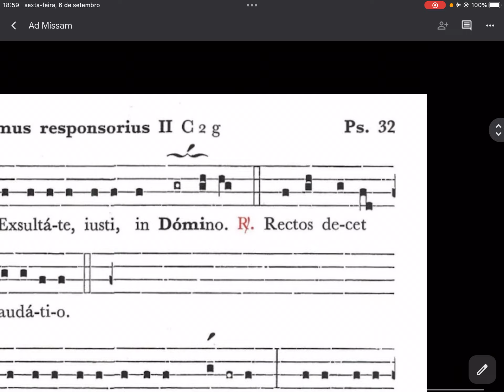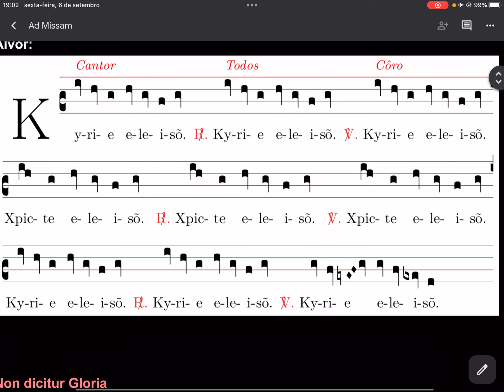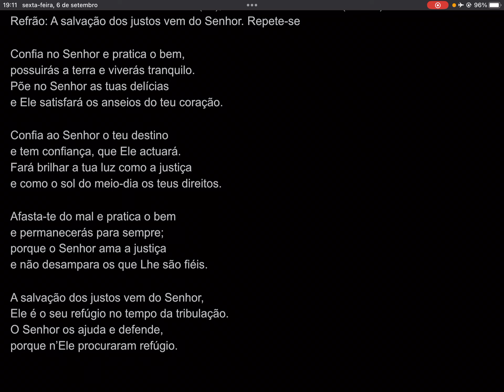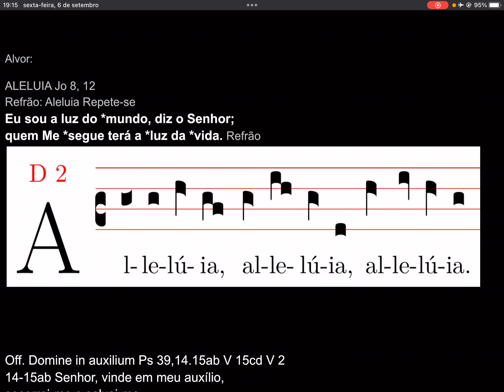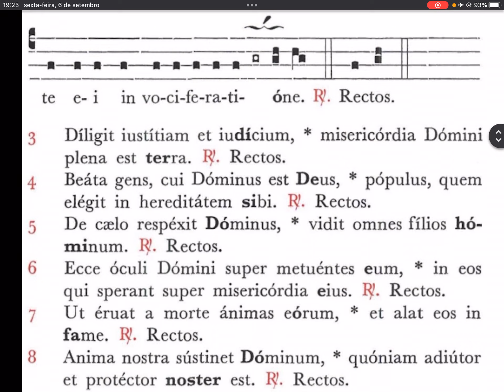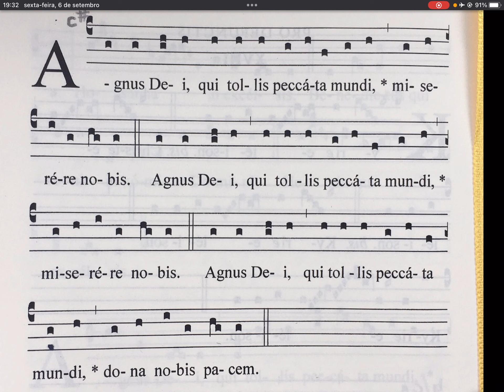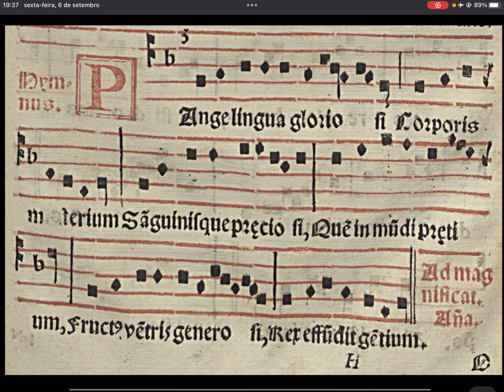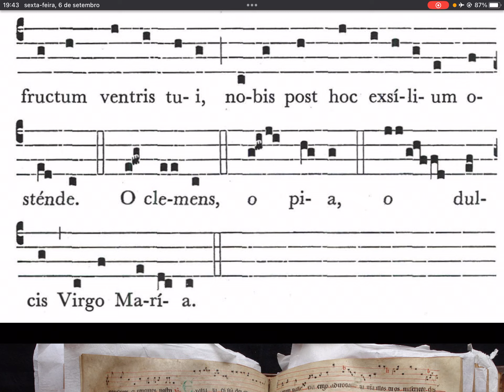Missa 22ªhª6ªfª per ãnū 2024-9-6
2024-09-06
SEXTA-FEIRA da semana XXII
Verde – Ofício da féria.

Antífona de entrada Cf. Sl 85, 3.5 In. Miserere mihi

Tende compaixão de mim, Senhor, que a Vós clamo o dia inteiro.
Vós, Senhor, sois bom e indulgente,
cheio de misericórdia para aqueles que Vos invocam.
Ps. 1 Inclinai, Senhor, o vosso ouvido e atendei-me,
porque sou pobre e desvalido.
2 Defendei a minha vida, pois Vos sou fiel,
salvai o vosso servo que em Vós confia, meu Deus.
4 Alegrai a alma do vosso servo,
porque a Vós, Senhor, elevo a minha alma. Refrão
6 Ouvi, Senhor, a minha oração,
atendei a voz da minha súplica.
Gloria

Ferragudo:

Alvor:

Non dicitur Gloria

Corda de recitação ré
. Final út mi fa mi re ut re mi mi re
: ut ut re
, ; re ut

fa
fa mi re fá
fá re
fa sól fa

SALMO RESPONSORIAL Salmo 36 (37), 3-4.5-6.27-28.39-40ac (R. 39a)
Refrão: A salvação dos justos vem do Senhor. Repete-se

Confia no Senhor e pratica o bem,
possuirás a terra e viverás tranquilo.
Põe no Senhor as tuas delícias
e Ele satisfará os anseios do teu coração.

Confia ao Senhor o teu destino
e tem confiança, que Ele actuará.
Fará brilhar a tua luz como a justiça
e como o sol do meio-dia os teus direitos.

Afasta-te do mal e pratica o bem
e permanecerás para sempre;
porque o Senhor ama a justiça
e não desampara os que Lhe são fiéis.

A salvação dos justos vem do Senhor,
Ele é o seu refúgio no tempo da tribulação.
O Senhor os ajuda e defende,
porque n’Ele procuraram refúgio.

Ferragudo:

Alvor:
ALELUIA Jo 8, 12
Refrão: Aleluia Repete-se
Eu sou a luz do *mundo, diz o Senhor;
quem Me *segue terá a *luz da *vida. Refrão

Off. Domine in auxilium Ps 39,14.15ab V 15cd V 2
14-15ab Senhor, vinde em meu auxílio,
socorrei-me e salvai-me.
Sejam cobertos de vergonha e de ignomínia
os que procuram tirar-me a vida.

15cd Retrocedam e corem de vergonha
os que desejam a minha desgraça.
2-3a  Esperei no Senhor com toda a confiança
e Ele atendeu-me.
Ouviu o meu clamor.

COMUNHÃO
Sl 30, 20 Como é grande, Senhor, a vossa bondade
para aqueles que Vos servem!
Mt 5, 9-10 Felizes os pacíficos,
porque serão chamados filhos de Deus.
Felizes os perseguidos por amor da justiça,
porque deles é o reino dos céus.

Cõ. Domine memorabor iustitiae tuae cum ps. 70, 1. 2. 3ab. 3c. 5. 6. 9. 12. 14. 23
16b.17a.18a Recordarei, Senhor, a vossa justiça sem igual.
Desde a juventude, ó Deus, Vós me ensinastes
Também agora, na velhice e de cabelos brancos,
não me abandoneis, ó Deus.
1 Em Vós, Senhor, me refugio,
jamais serei confundido.
2 Pela vossa justiça, defendei-me e salvai-me,
prestai ouvidos e libertai-me.
3 Sede para mim um refúgio seguro,
a fortaleza da minha salvação.
Vós sois a minha defesa e o meu refúgio,
5 Sois Vós, Senhor, a minha ‘sperança,
a minha confiança desde’a juventude.
6 Desde o nascimento Vós me sustentais,
desde o seio materno sois o meu protector.
9 Não me rejeiteis na minha velhice,
não me abandoneis quando me abandonarem as forças.
14 Em Vós, Senhor, hei-de esperar sempre
e multiplicarei os vossos louvores.

Como era no princípio e agora e sempre
E pelos séculos dos séculos. Ámen.

Gloria

Alvor:

Veneremos, adoremos
a presença do Senhor,
nossa luz e pão da vida;
cante a alma o seu louvor.
Adoremos no sacrário
Deus oculto por amor.

Dêmos glória ao Pai do Céu,
infinita majestade;
glória ao Filho e ao Santo Espírito,
Em espírito e verdade.
Veneremos, adoremos
a Santíssima Trindade.

Amen.

Egredienti celebrante:
A

Salmodia responsorial

Salmodia aleluiática

Antífonas Aleluia

Antífonas em honra da Virgem Maria

A 4 atr. Dom Bento

transcriber:Tuan Hoang et Francisco Ramos;
(cb3@f1) O(hv) san(iv)ctís(h.)si(G)ma,(f/g) o(hv) pi(iv)ís(h.)si(G)ma,(fv)
dul(hv)cis(hv) Vir(iv)go(j) Ma(k)ri(jviv)a!(h!hv)
Ma(e.F)ter(e) a(f)ma(g.H)ta,(gv) in(f.G)te(f)me(g)ra(h.I)ta,(hv)
o(k/j)ra,(i/h) o(k/i)ra(h) pro(g) no(fvev)bis.(d!dv)

Hino eucarístico

Veneremur cernui,
Sensuum defectui.

Genitori, Genitoque
Laus et jubilatio,

Amen.

Evolução das notações: Excerto do Ofertório Ad te levavi

Canto de órgão